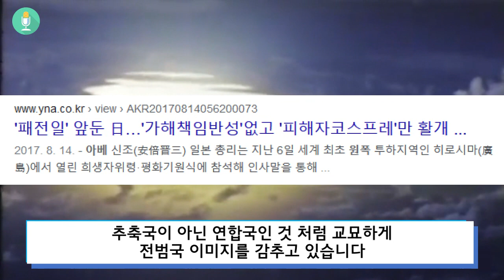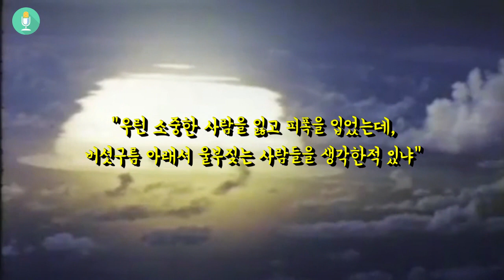전 한국인을 감격하게 만든 미국박사의 일본 참교육 발언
미국인 박사와 일본인의 태도를 한국 사람이라면 잘 배워야합니다

한일 역사대립에서 아주 유용하게 써먹을 수 있기 때문이죠

끝까지 사과하라는 일본의 태도,

아무리 그 전까지 일본과 사이가 좋았다고 해도
진주만을 절대 잊지않는 미국인 박사의 역사인식,

그런데 '한국은 일본이 근대화 시켜줬다~' 하면서
일본 찬양하는 한국인이 있습니다

이들은 '인정할건 인정해야된다 !@$!@$'
'역사를 객관적으로 봐야한다'  나불거리면서

'이게 다 한국 잘 되라고 하는 소리다'라고 떠들어댑니다
쯧쯧

Castle Films News Parade: Bombing of Pearl Harbor
THE MARIANAS - PART I - SAIPAN - DASH
Big Picture: Science Moves the Army
Nuclear Test Film - Operation Ivy
AIR FORCE STORY, VOL 2, CHAPTER 1 -- THE AIR FORCE AND THE ATOM BOMB
Nuclear Test Film - Trinity Shot
GENERAL EFFECTS OF ATOMIC BOMB ON HIROSHIMA AND NAGASAKI, THE
[PublicResourceOrg]

일부 더빙에서 typecast를 이용했습니다